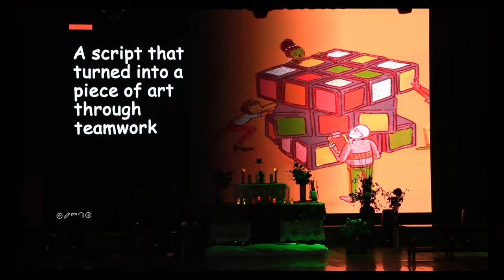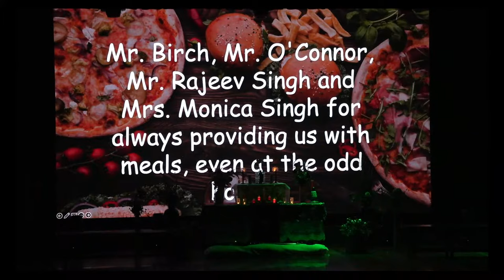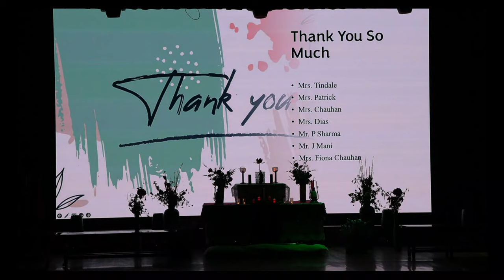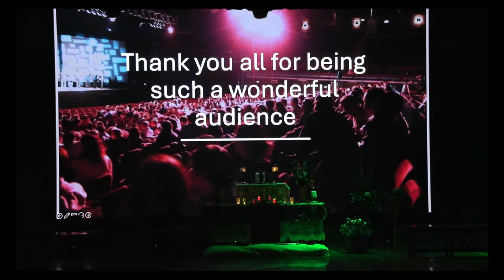Wynberg-Allen Senior School Dramatics | Powell House Presents 'Sister Act: The Musical' | 2023